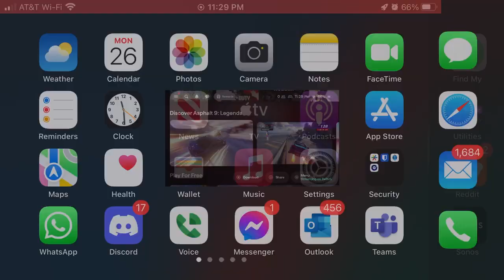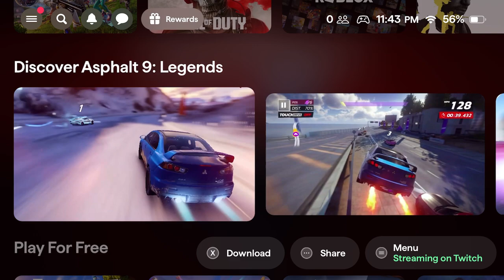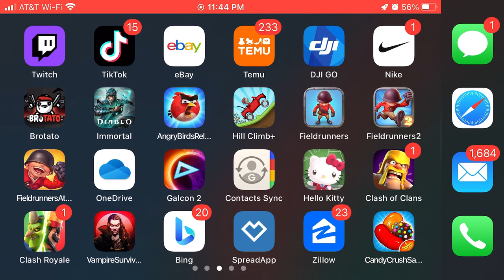Playing on Backbone! Vampire Survivors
Mouse
Nintendo Switch